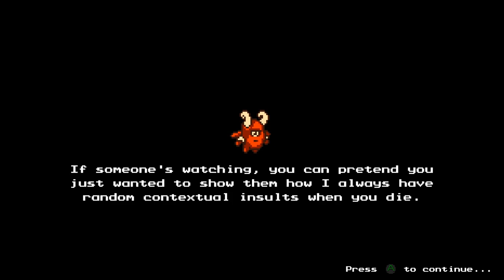The Messenger - 18 - a fierce battle of rolling thunder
so..
the original version when we got here for the first time, that version of this level is just gone then. it was forever replaced with this edition instead, with the ultimate goal being the free green coin at the end.

fascinating.